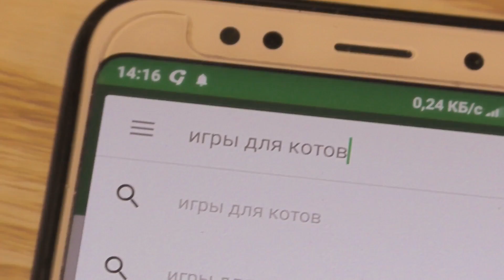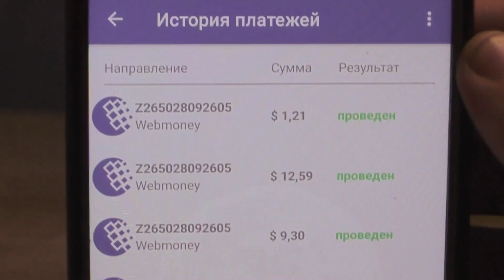10 ЛУЧШИХ ЛАЙФХАКОВ ДЛЯ КОТА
В сегодняшнем видео я покажу 10 лучших лайфхаков для кота, которые упростят жизнь как вам, так и вашему любимцу.